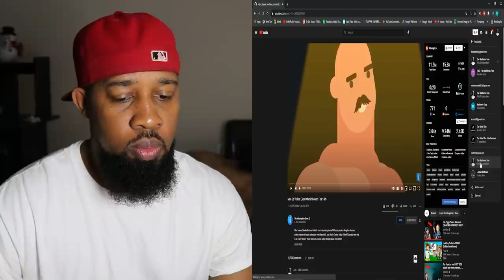PEOPLE WHO WENT TO FAR...